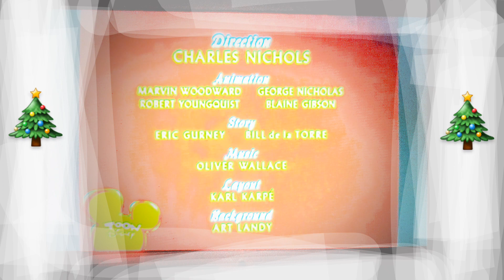December 15, 2022(3)